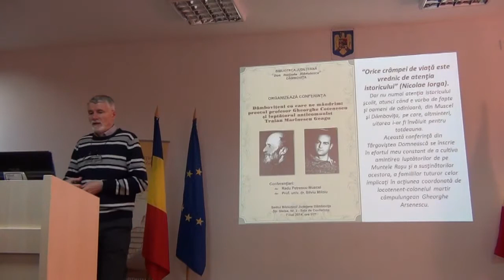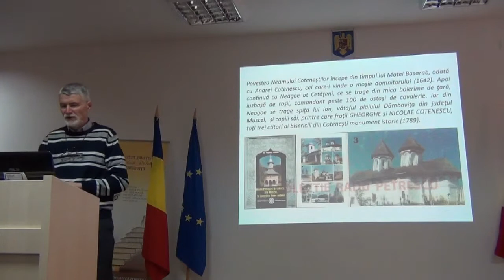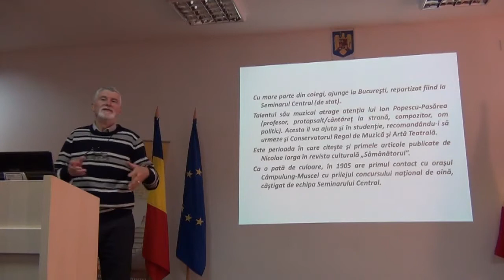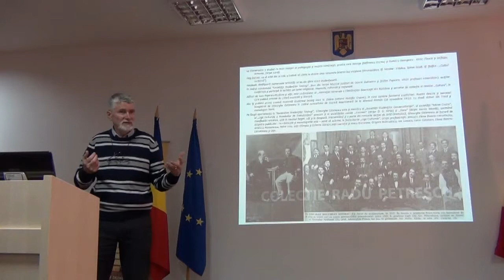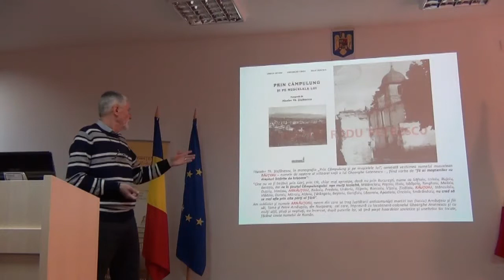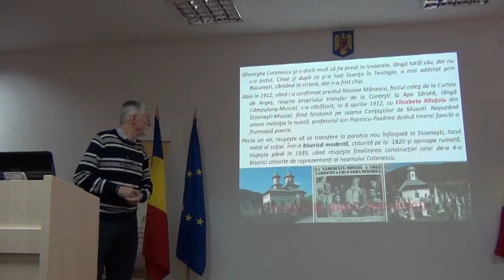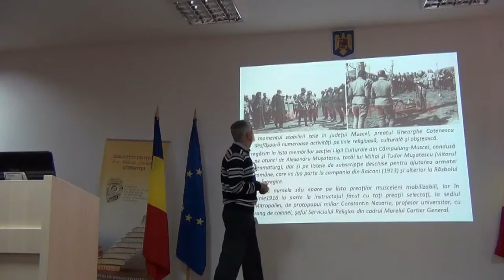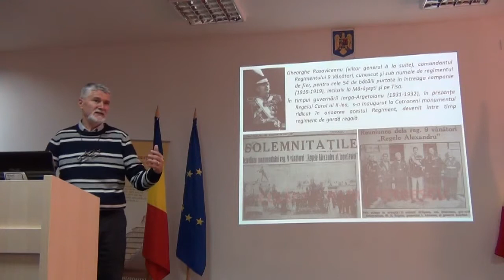Radu Petrescu - Conferinţa „Dâmboviţeni cu care ne mândrim" - part. 1, Bibl. Jud. Dambovita 2014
Miercuri, 7 mai 2014, orele 1100, la sediul Bibliotecii Judeţene „I. H. Rădulescu" Dâmboviţa a fost organizată Conferinţa „Dâmboviţeni cu care ne mândrim: preotul profesor Gheorghe Cotenescu şi luptătorul anticomunist Traian Marinescu Geagu". Prezintă: Radu Petrescu şi prof. univ. dr. Silviu Miloiu.